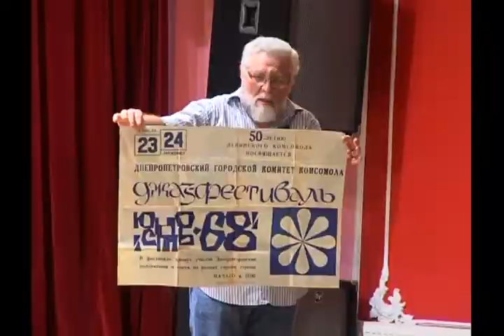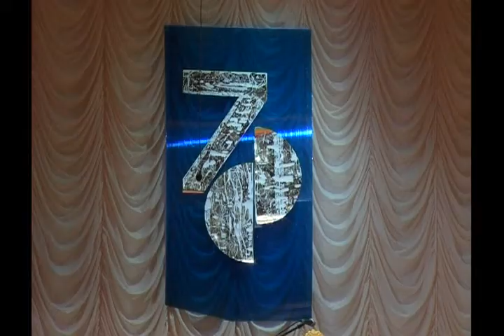Олег Косько Юбилей 26 мая 2013